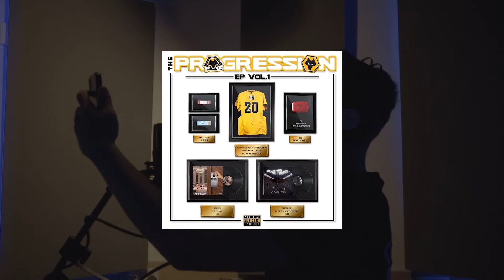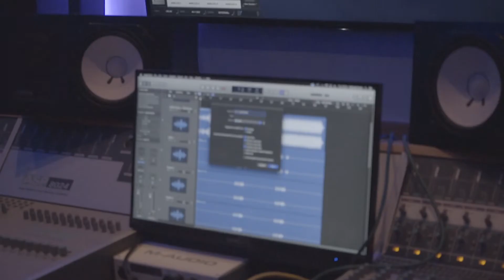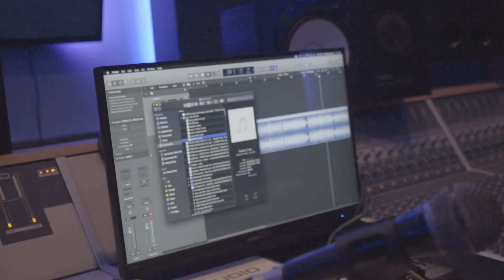TB - The Progression EP (BTS)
Behind the scenes at the 6 hour studio session held at @BeatsabarMusicProject  for the making of TB’s up n coming EP named “ The Progression Vol. 1” dropping September 24th

Release Date: September 24th

Engineer: @mitchcrane_producer
Videographer: @pennhousemedia
Editor: @roadmapproductions7152
Featured Artists: @IslaWolfeMusic , @sox_0121